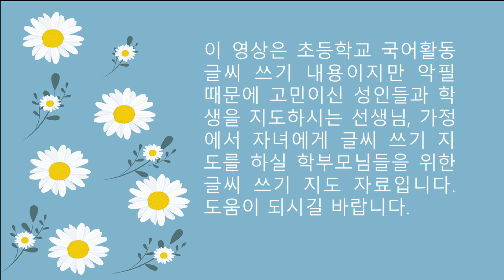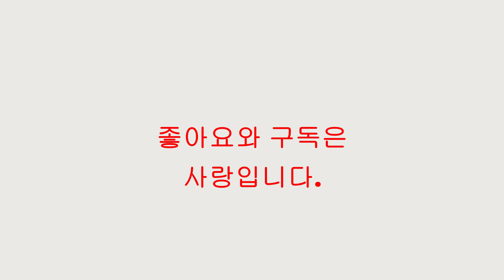[악필교정 방법]초등학교 국어활동 1학년 1학기 102쪽 모양을 생각하며 ㄹ, ㅁ, ㅂ, 쓰기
초등학교 국어활동 악필교정 바른글씨쓰기 악필교정방법 손글씨 글씨체 강좌#한국어쓰기

안녕하세요?
Elementary school Korean language activity 1st grade 1st semester, page 102, writing letters with support correct writing
Hello?
even realizing.